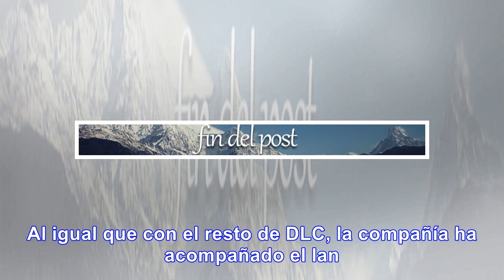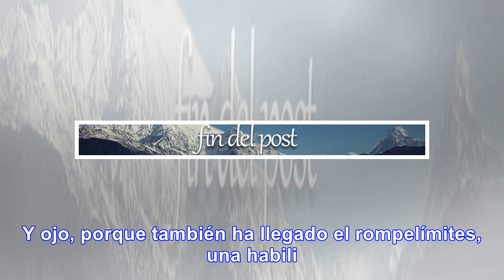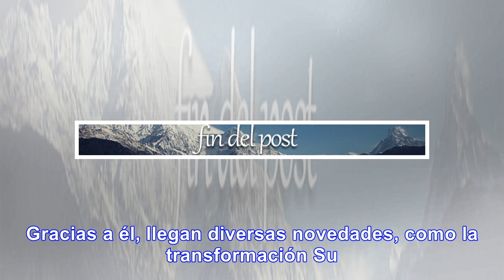Jiren,Tapion,SSB y Ultra Instinct llegan a DBX2 - Noticias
DRAGON BALL XENOVERSE 2 RECIBE AL SUPER SAIYAJIN BLUE Y ULTRA INSTINCT A pesar de faltar todavía un ...